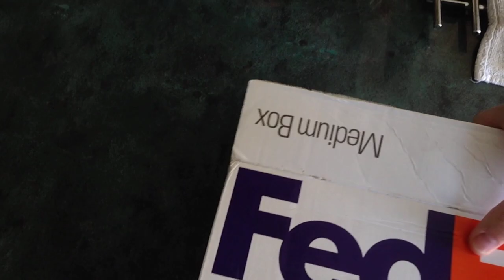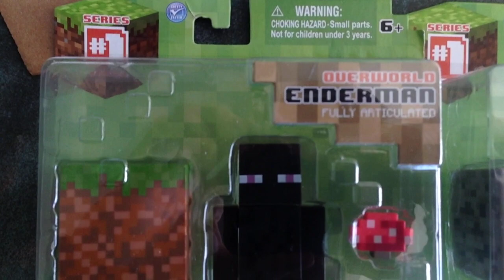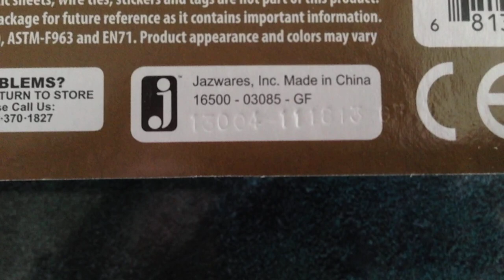Unexpected Package Delivery From FedEx Yay!!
I LOVE FEDEX ^_^

Hey guys so I got a unexpected package delivery and it was from FedEx, these toys came from American and a big thank to jazwares for sending to them to me, expected an unboxing on my main channel at some point and I'm sorry for not posting enough vlogs, I'm Scott have a great day and I'll catch you next time byeee!!